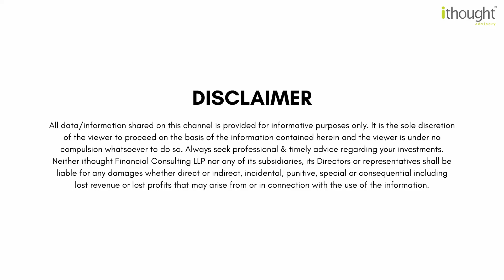Is This Market Completely Overvalued? | Shyam Sekhar | ithought Advisory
Are the markets too high? In today's market context, is there a way to separate the wheat from the chaff?

Tune in to what Mr Shyam Sekhar has to say on this.

At ithought, we let you focus on what matters to you, while we cut the clutter to provide customized solutions for your financial needs. We are a customer-centric organization dedicated towards helping you meet your wealth creation objectives. We take our fiduciary responsibility as a SEBI registered investment advisor very seriously.

We value transparency, integrity, and discipline when it comes to developing investment advice. Towards this end, we are committed to running a fee-only practice. Our evolving investment process focuses on delivering sustainable long-term returns. We are methodical and steadfast in our approach. Each investment advice is backed by solid research, conviction, and is customized to suit your profile.